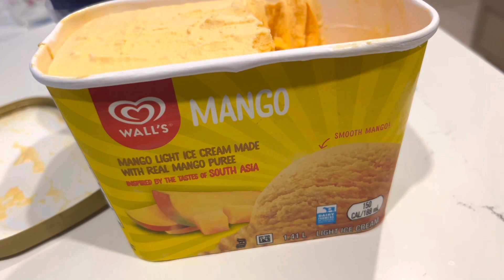Left Over Kofte Se New Recipe | Monday Routine | Ammi Ke Ghar per Gardening | Pakistani Canadian